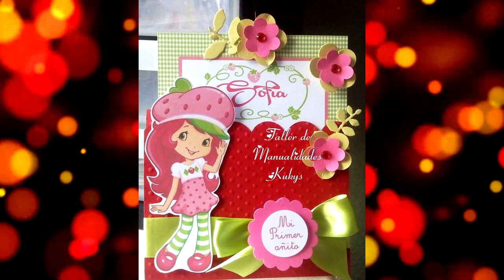IDEAS PARA DECORAR UNA FIESTA DE ROSITA FRESITA || HOW TO DECORATE A PARTY OF STRAWBERRY SHORTCAKE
En esta ocasión quiero compartirte una temática muy especial para fiestas de niña, que años atrás tenía un éxito rotundo pero con la llegada de nuevos personajes ah quedado un poco resagado, pero si quieres y si te gusta la temática puedes elegirla como el tema principal de la celebración de cumpleaños de alguna de tus hijas, yo recomiendo este tema mas para niñas de 1 a 3 añitos, porque es un personaje muy tierno y delicado que se presta perfecto para estas edades.

Pude encontrar muchísimas opciones que puedes poner en práctica en la fiesta de tu hija, algunas de las ideas son opciones de centros de mesa, como empaquetar dulces para entregar a tus invitados, diseños de pastel, como decorar la mesa principal de la fiesta entre otras cosas, los colores que predominan en la celebración son el color rojo, rosa y el verde, tu puedes añadir otros colores pero esa sería la gama ideal.

Te dejo con la galería para que mires las demás opciones, son muchas aproximadamente 30 imágenes que te mostrarán las mejores opciones para agregar a la decoración de la fiesta de cumpleaños de tu hija. Espero que te gusten mucho todas las propuestas y que puedas intentarlas.

❣💖💖💖 MI CANAL💖💖💖❣

GRACIAS POR VERNOS, UN SALUDO.